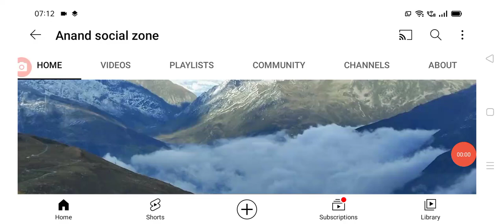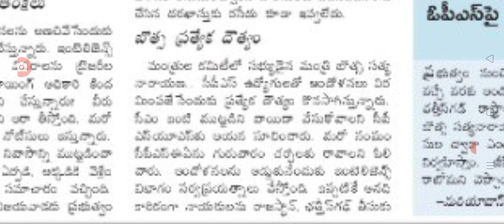ఈరోజు కూడా ఉద్యోగ సంఘాలతో ప్రభుత్వం మీటింగ్ ap government employees meeting today.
hello everyone today update is AP government latest update on employees meeting .@Anandsocialzone